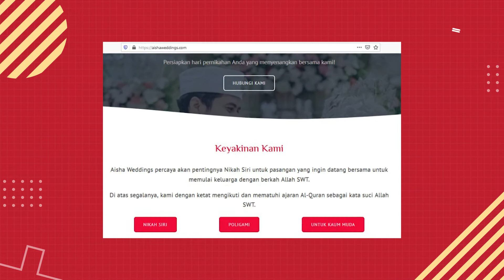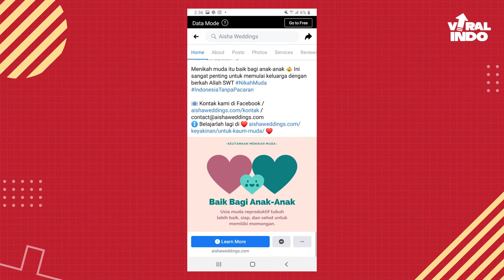VIRAL! WO AISHA WEDDINGS ANJURKAN NIKAH MUKA, NIKAH SIRI DAN POLIGAMI! SIAPA PENCETUSNYA?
Heboh Wedding Organizer bernama Aisha Weddings ramai jadi buah bibir netizen. Pasalnya WO Aisha Weddings ini menawarkan pernikahan muda bagi anak-anak. Ramai diomongin publik, website dan facebook Aisha Weddings tiba-tiba lenyap.

Nah, kali ini Tim Viral akan bahas apa sih aisha weddings itu? Siapa sih pendirinya? Penasaran? Yuk simak videonya sampai habis!